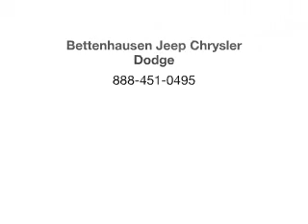2012 Jeep Wrangler - Orland Park IL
Year: 2012
Make: Jeep
Model: Wrangler
Trim: Sport
Engine: 3.6 liter 6 cylinder 24 valve
Transmission: Automatic
Color: Sahara Tan Clearcoat
Mileage: 6
Address:
15941 S. 94th Ave.